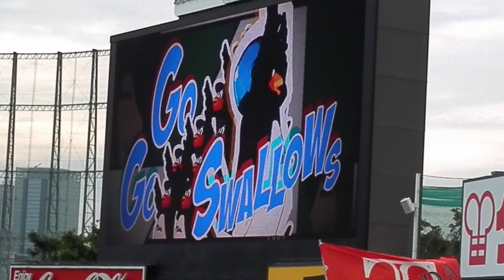2016 東京ヤクルトスワローズ 山田哲人 登場曲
2016/6/4 ヤクルト対オリックス

チャンス時投手交代の先頭打者で、1コーラス長いバージョン